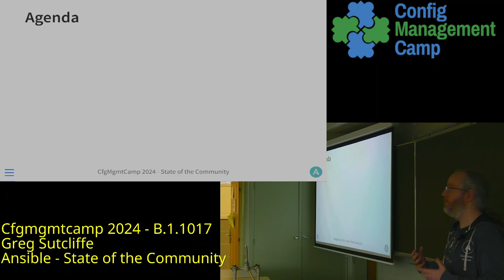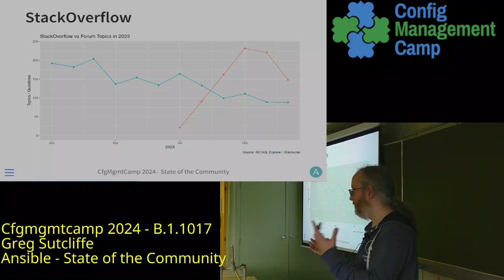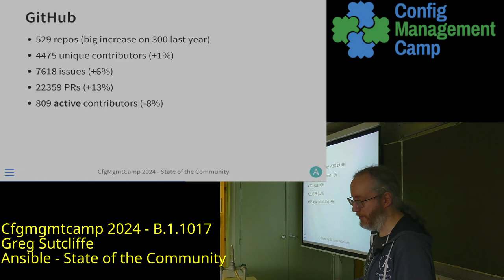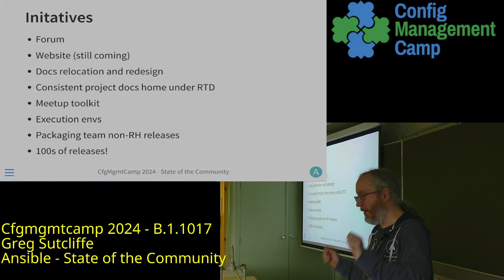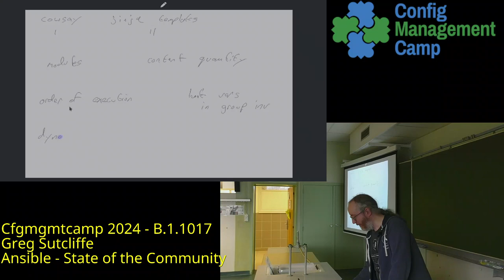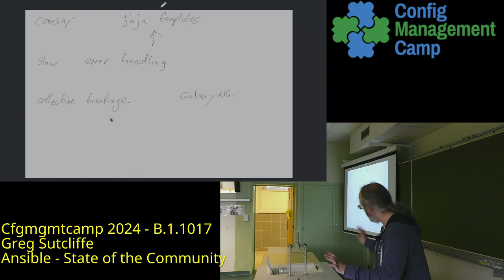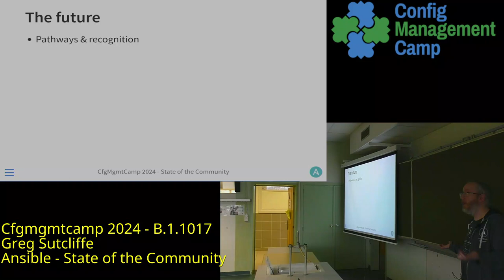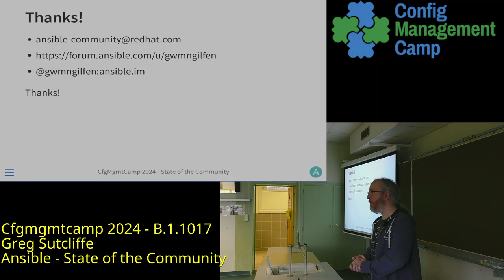Cfgmgmtcamp 2024 - Greg Sutcliffe - Ansible - State of the Community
Ansible - State of the Community
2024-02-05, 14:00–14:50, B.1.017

It's time for the yearly look at where we've come from, how we're doing, and where we're going.

As one of the big events on the Ansible Community calendar, CfgMgmtCamp is an opportunity to get together and review how we're doing as a community.

A year ago the Community Team presented a strategy for 2023, so we'll go over the big items from that, how we've done with them, and the impact it's having. We'll then look to the year ahead, with some time for audience discussion of the challenges we still face, and how we might face them.

This talk is aimed at anyone with an interest in Ansible, as all voices are welcome in the discussion of how to shape the community in the coming year.

Greg Sutcliffe

Community Archtiect, Ansible, Red Hat

Greg has been doing open source community work for over a decade, and is interested in how we make communication and processes better for communities and contributors. He's also interested in how we measure communities in a principled way, looking at the health of a community overall.

Away from work, Greg is also a gamer, 3d printer, tech hobbyist, and cook.